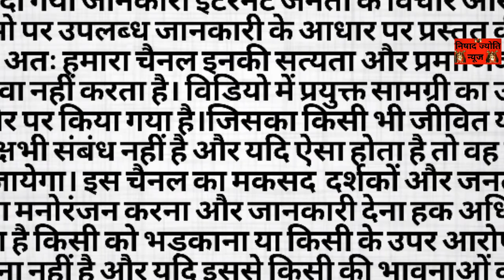BDO और DSP पद पर चयनित दो निषादवंशी मछुआ समुदाय के होनहार जाबाज शेर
यूपी पीसीएस में चयनित होकर निषाद मछुआ समुदाय की शान बढा़ये दो शेर